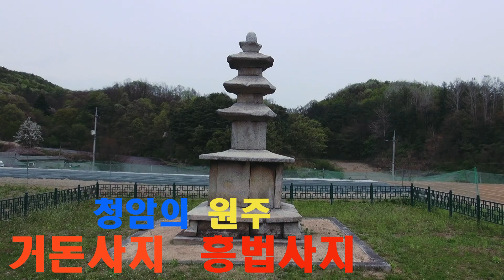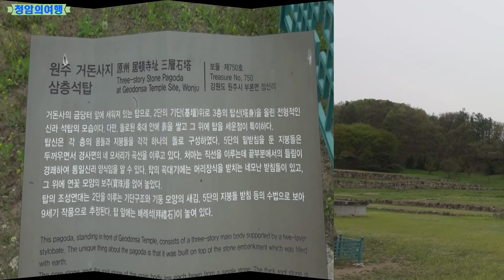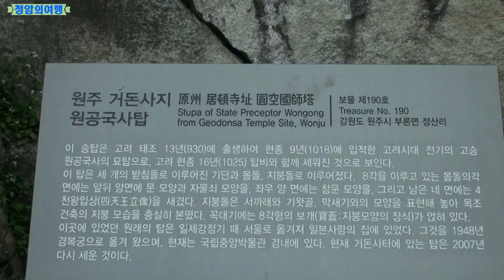강원원주 거돈사지 흥법사지.원주시 부론면에 있는 신라말 고려초의 절터.청암의여행.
거돈사지-신라 시대에 창건된 사찰이엇으나 임진왜란 때 소실 되었다 한다.
흥법사지-사지에는 삼층석탑과 진공대사 탑비의 귀부와 이수가 남아있다.